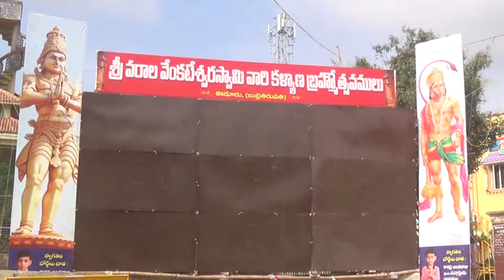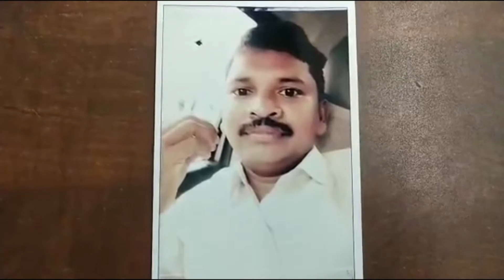13 06 2019 NEWS 02